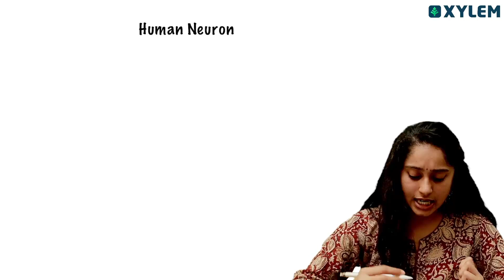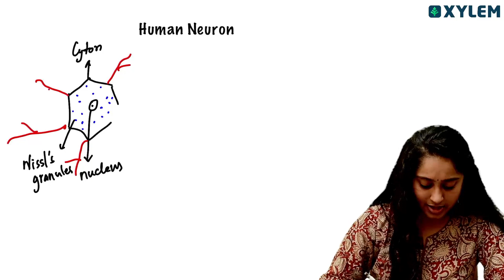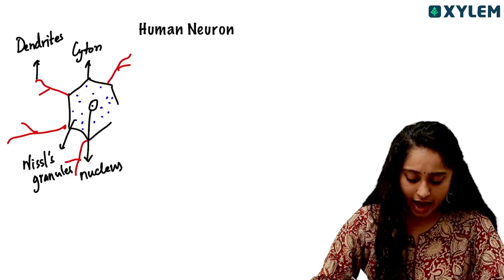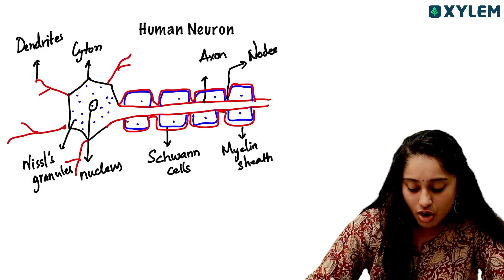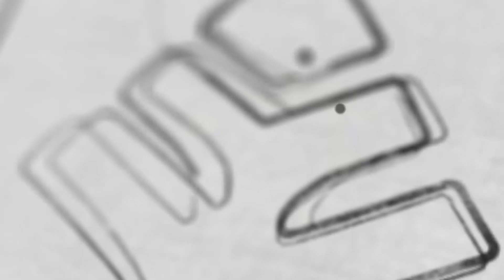Diagram Series Episode 2 - HUMAN NEURON | Xylem NEET Tamil